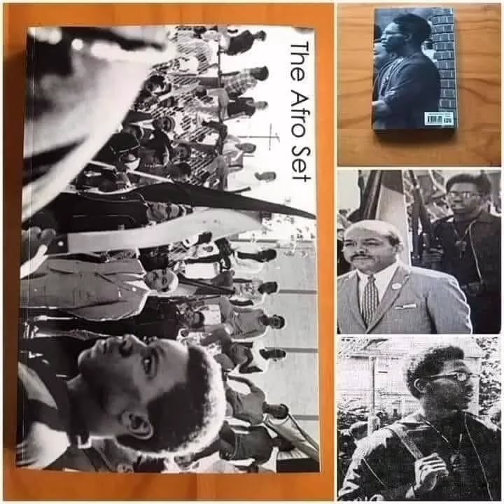Keith Perrin speaks on a FUBU documentary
Please tune in for the world premiere of my podcast Taye Uhuru Speaks featuring the cofounder of the iconic clothing line FUBU Keith Perrin. He speaks on the concept of For us by us and grossing more than $350 million worldwide. FUBU was founded in 1992 by Daymond John, Carlton E. Brown, J. Alexander Martin and Keith C. Perrin. Keith also speaks on FUBU records and FUBU radio.